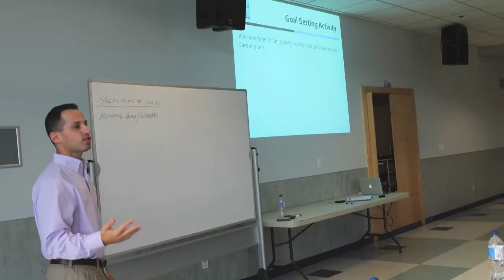Alaska Sled Dogs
This video by Anthony Fasano, P.E. author of Engineer Your Own Success: 7 Key Elements to Creating an Extraordinary Engineering Career describes 7 key components to a successful engineering career.

engineering career advice, engineering career development, recent engineering graduate, best engineering consulting firms, Top Engineering Mechanical Companies, Top Electrical Engineering Companies, Best Civil Engineering Firms